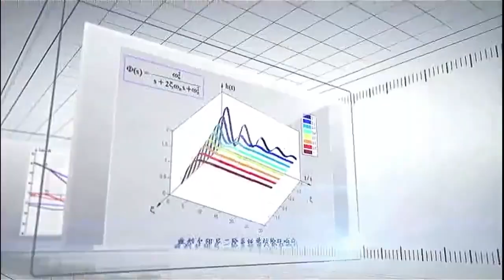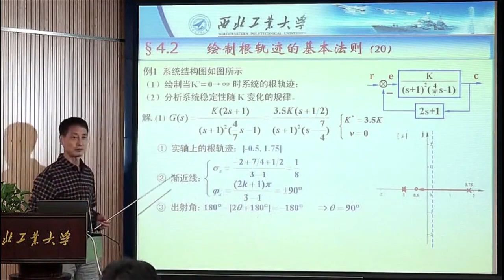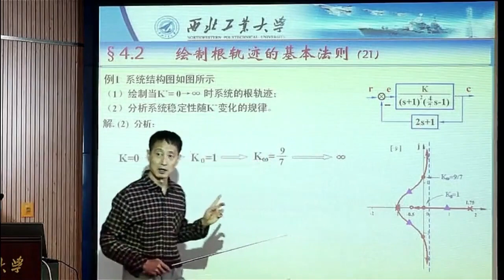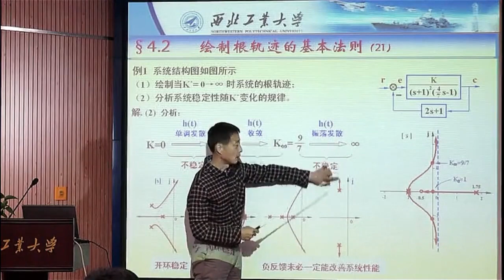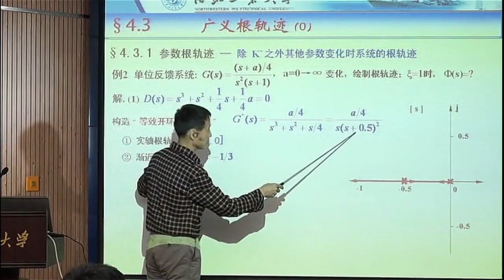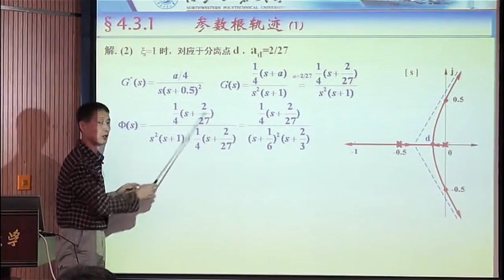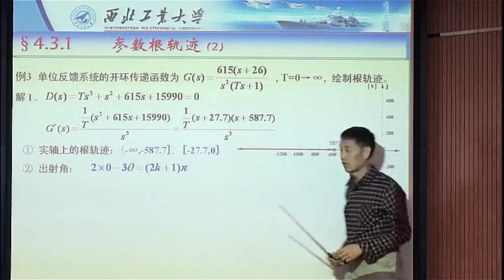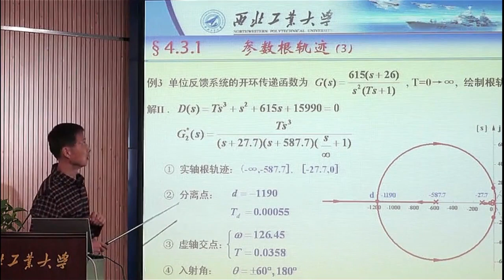P29第15节课4 3 广义根轨迹 （上）